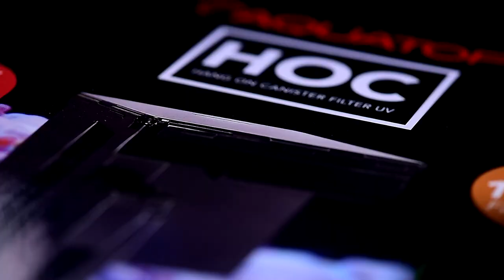Aquatop HOC Hang-On Canister Filter: Effective 7W UV Sterilization for Crystal Clear Aquariums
Discover the Aquatop HOC Hang-On Canister Filter with 7W UV sterilization, designed for crystal clear and healthy aquariums. This powerful filter combines efficient filtration with UV technology to keep your tank pristine. Watch to see how it can enhance your aquarium's water quality!